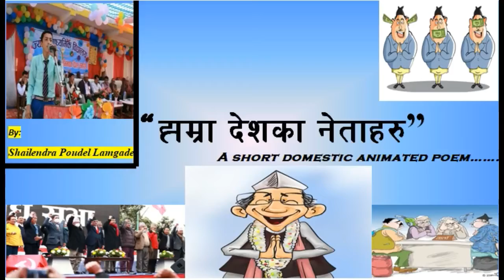New Nepali poem||Animated poem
This is a animated poem. By evaluating the present condition of Neplease leaders, poem is represented here.

मेरो बिशेष अनुरोध:
Videos हरु आफ्ना संगै पढ्ने साथिहरुलाइ  share गर्न नभुल्नुहोला, र जे जस्तो लाग्छ comment गरि सुझाब सल्लाह दिएर साथ/सहयोग गर्नु हुनेछ भन्ने आशा राख्दछु।
Thankyou